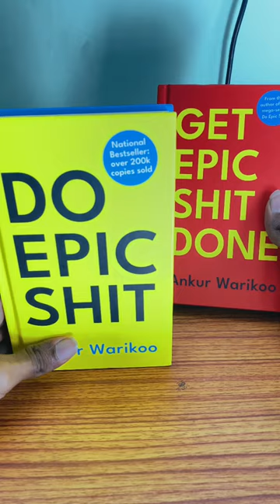Unboxing DO EPIC SHIT and GET EPIC SHIT DONE by @warikoo